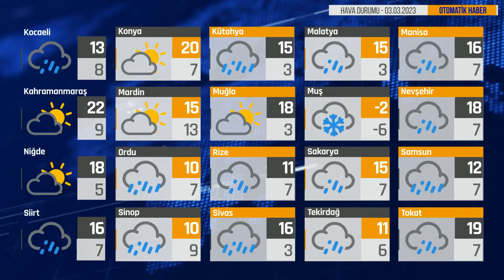Bugün Hava Nasıl? 03.03.2023 Hava Durumu